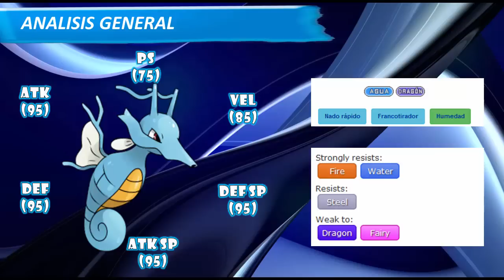★KINGDRA ESTRATEGIA, COMPETITIVO, ANALISIS Y SET #21★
POKEMON KINGDRA ESTRATEGIA, COMPETITIVO, ANALISIS Y SET. POKEMON ZAFIRO ALFA, POKEMON RUBI OMEGA, POKEMON XY.

▼▼▼▼▼ MISION PARA HACKERS POKEXER ▼▼▼▼▼
★COMENTA.

SAYONARA.